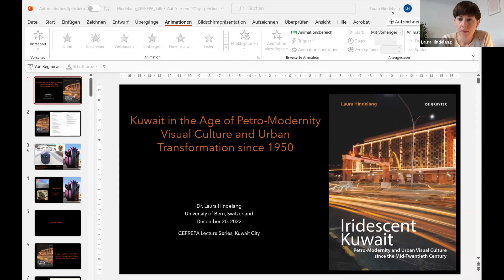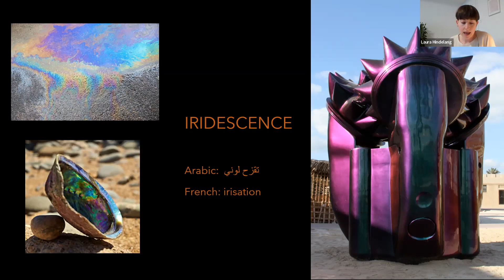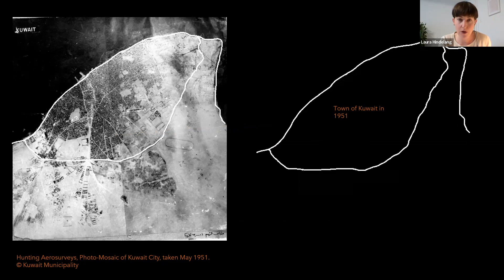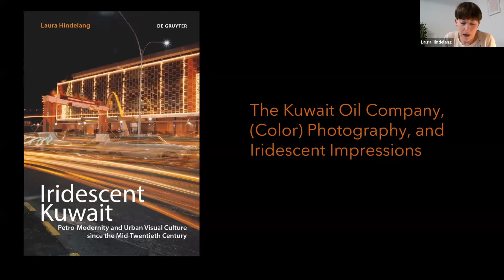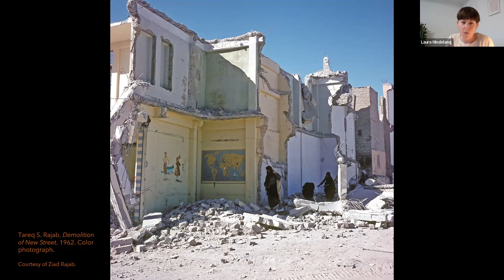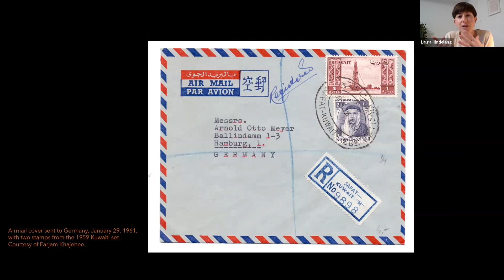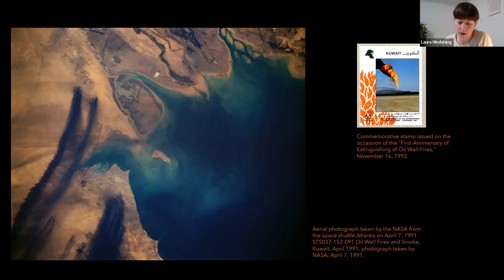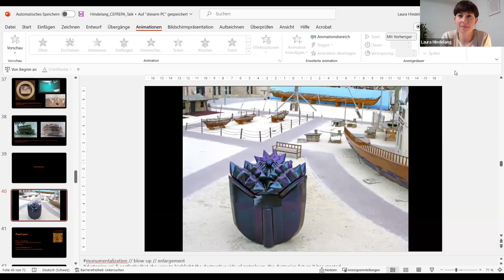Kuwait in the Age of Petro-Modernity: Visual Culture and Urban Transformation - Dr. Laura Hindelang